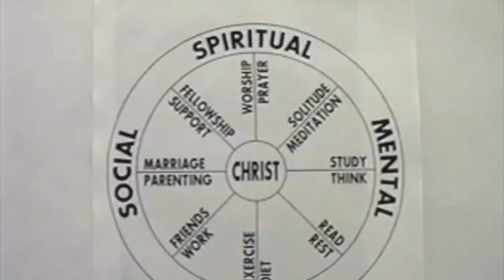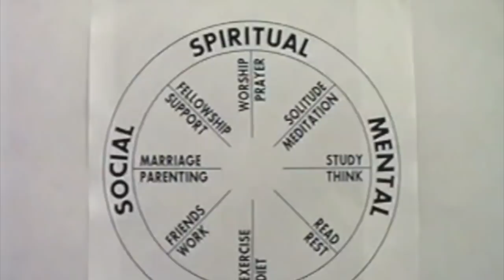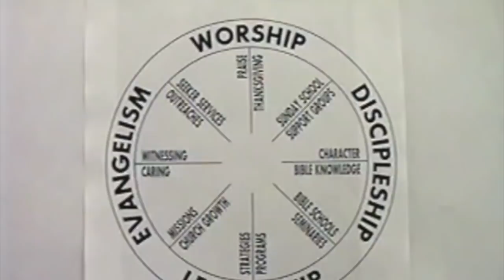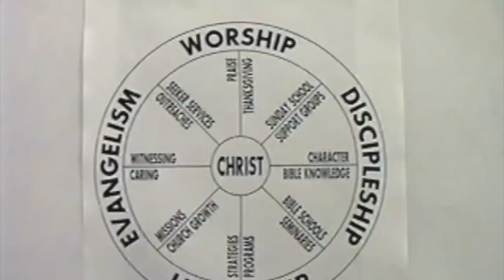Spiritual Warfare Stories For Pastors - Neil Anderson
Having a important view of Spiritual Warfare and its ministry is a key! Dr. Anderson the founder of "Freedom In Christ." Do you have the right view of sanctification in your life? The enemy is attacking. Do you know who you are in Christ? It is life changing.